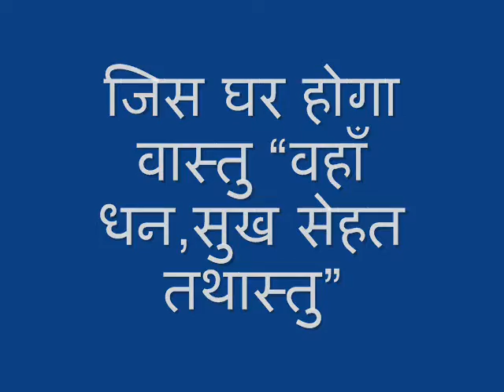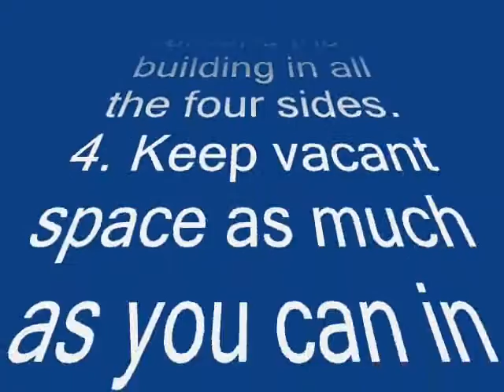Best Vastu Consultant In Punjab India - Dr Rajesh Bhardwaj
Dr Rajesh Bhardwaj is Best Vastu Consultant in Punjab (India).